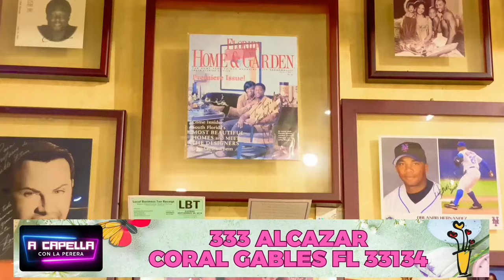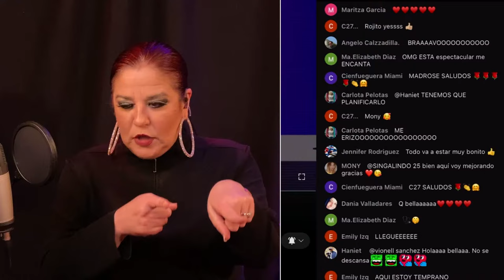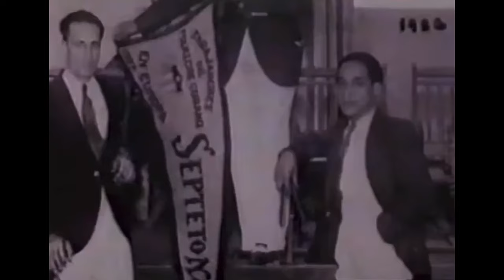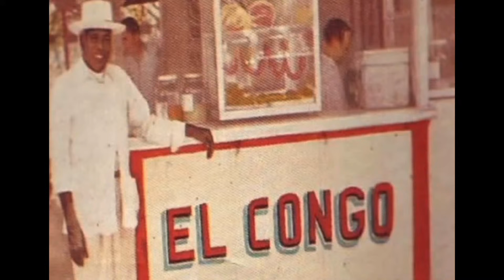04/14/2024 acapellaconlaperera anamariaperera acapella podcast trending miami talent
“A Capella Con La Perera”
Es una producción de DMLLC ( Entertainment Production Company )
transmitida todos los domingos a través de Youtube en horarios de 7/6C.
Nuestro show es magistralmente conducido por la talentosísima cantante, pianista,
compositora, arreglista y vocal couch de origen cubano: Ana María Perera.
Es una propuesta amena, variada, fresca, y espontánea diseñada para el disfrute de toda la
familia, incluyendo a los más pequeños del hogar.
Su concepto es fino e innovador. El lenguaje empleado en el mismo es coloquial y asequible
para todo tipo de público. No comulgamos ni promovemos la vulgaridad en ninguna de sus
facetas. No tratamos tópicos de chismes, de farándula ni hacemos alusión a temas políticos.
Somos un show único en su clase, con sello propio en materia de contenido, surgiendo así
Promovemos cultivar el conocimiento, así como enfatizamos el amor hacia la música y a la
diversidad de la riqueza cultural, tanto de las raíces y tradiciones cubanas como el de las
universales, brindando herramientas idóneas para la comprensión de las mismas al
compartir, en cada emisión, datos de figuras célebres, curiosidades y anécdotas de
compositores cubanos y de otras nacionalidades, historias de canciones, así como diversos
temas del mundo de la música y de las artes en general.
Contamos además con segmentos de interacción con el público en los que participantes de
la audiencia concursan y ganan algún obsequio de auspiciador.
La música en vivo es interpretada por nuestra anfitriona quien también acompaña al piano a
sus invitados al cantar. Esta particularidad, ofrece un toque de clase y convierte al show en
Contamos con un segmento de cocina y hasta con sesiones de técnica vocal impartidas por
La Perera, en una forma didáctica y de fácil comprensión para aquellas personas que sueñen
con cantar o que simplemente quieran dedicarse formalmente a dicha profesión.
“A Capella Con La Perera” es un show que el público anhelaba disfrutar desde hace ya
mucho tiempo. Algo diferente, sano, divertido y con buenas energías.
“A Capella Con La Perera” es la mejor opción para una tarde de domingo en familia.